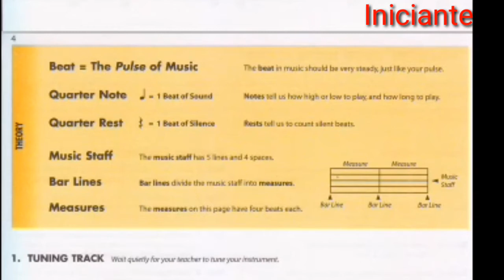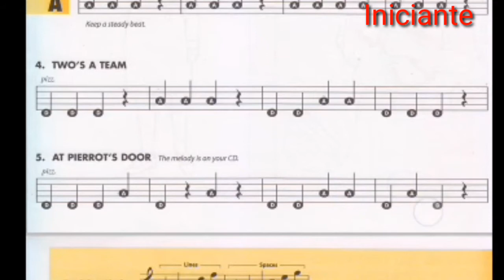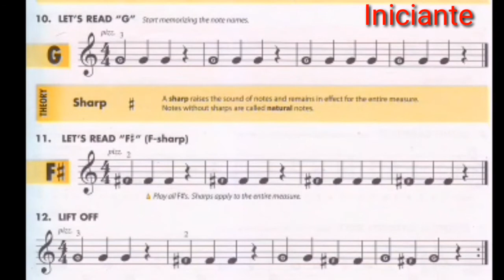Aula 3 - Violino - Viola e Cello 1 (VVC1) - Douglas Santos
Resumo das atividades Iniciante, intermediário e avançado.